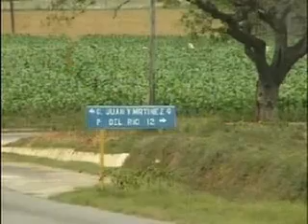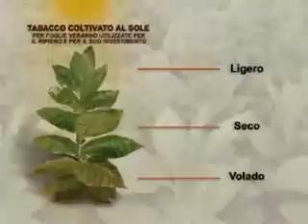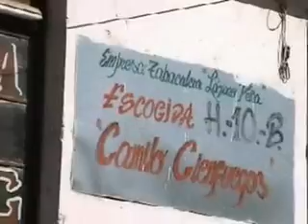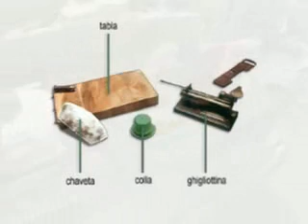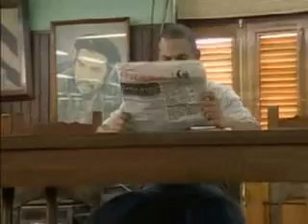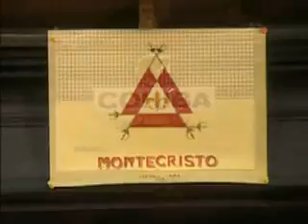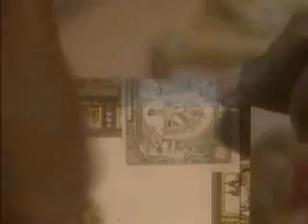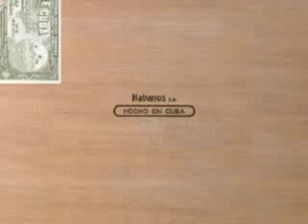Sigari cubani Habanos.wmv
Sigari cubani Habanos. Dalla nascita delle piante di tabacco a Cuba, alla lavorazione, alla fumata.